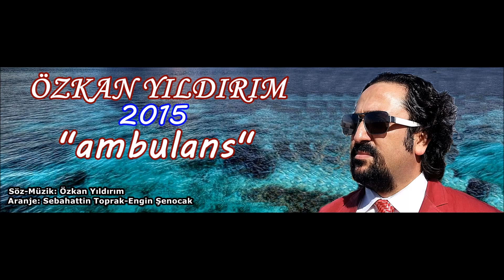Özkan YILDIRIM 2015 "Ambulans"